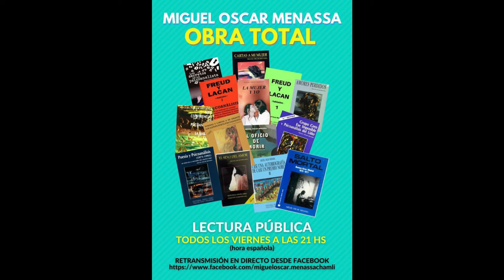8. Miguel Oscar Menassa. Obra Total. Lectura de la obra completa del poeta y psicoanalista M.O.M